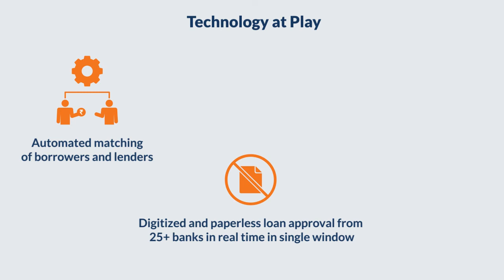MyLoanCare: Consistently Rated 4.4/5 by borrowers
MyLoanCare is one of the leading online loans , cards and deposits platform. We strive hard to offer hassle-free loans to our borrowers in the most convenient and transparent way.

Products offered: Our key product offerings include home loan, personal loan, gold loan, business loan, mortgage loan, loan against property, fixed deposits, savins account. You can also check your credit score for free at MyLoanCare.

Why Choose us? 1) You get free of cost service 2) Transparent loan terms&conditions 3) Hassle-free loans 4) Trusted by borrowers (4.4/5)

About MyLoanCare: MyLoanCare is one of the leading online loans marketplace which provides home loan, personal loan, gold loan, business loan and loan against property at lowest interest rates. Calculate your eligibility, EMI and Credit Score using MyLoanCare calculators. Apply for fixed deposit and credit cards at MyLoanCare.in. Keep yourself updated latest news and interest rates on loans, savings account, FDs, PPF and other savings instruments.